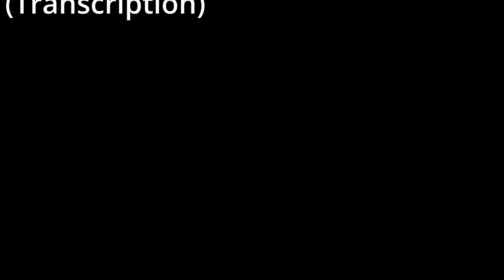The Midnight Sun Never Sets(Transcription)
こんばんは！はやっしーです。
今回はカウントベイシーオーケストラのアルバム「One More Time」からクインシー・ジョーンズ作編曲の「The Midnight Sun Never Sets」を採譜しました。
マーシャルロイヤル氏の甘くもどこか切ない音色は勿論、バックバンドの景色も様々に変わり続け、曲のどこを取っても全く同じ景色がない、まさに空の移り変わりを表したような、そんな曲だと思っています。
使用ソフト:Sibelius

Good evening! Hayassy.
This time, I transcribed "The Midnight Sun Never Sets" composed and arranged by Quincy Jones from the Count Basie Orchestra's album "One More Time".
Not to mention Mr. Marshall Royal's sweet and somewhat sad tone, the scenery of the backing band keeps changing, and no matter where you take the song, the scenery is not exactly the same. I am thinking.
Please listen!
Software used: Sibelius